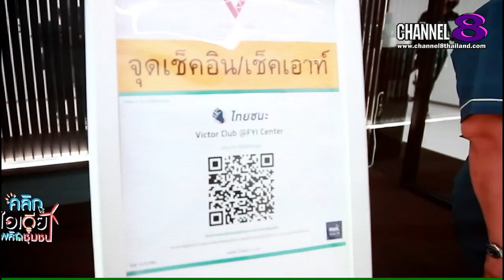Channel8Thailand : เจาะข่าวซี๊ดส์ : "คลิกไอเดีย" พลิกชุมชน ภายใต้แนวคิด “ชุมชน พัฒนา ยั่งยืน”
ประกาศผลผู้ชนะเลิศในโครงการ “คลิกไอเดีย พลิกชุมชน” ภายใต้แนวคิด “ชุมชน พัฒนา ยั่งยืน”

สำนักงานคณะกรรมการกำกับกิจการพลังงาน หรือ (สำนักงาน กกพ.) โดยกองทุนพัฒนาไฟฟ้า ได้จัดงานประกาศผลตัดสินรอบชิงชนะเลิศในโครงการ “คลิกไอเดีย พลิกชุมชน” ภายใต้แนวคิด “ชุมชน พัฒนา ยั่งยืน”
ณ หอศิลปวัฒนธรรมแห่งกรุงเทพมหานคร

    ซึ่งโครงการนี้ได้เชิญชวนน้องๆ เยาวชน คนรุ่นใหม่ อายุตั้งแต่ 16-25 ปี ร่วมส่งผลงานคลิปวิดีโอเสนอความคิดสร้างสรรค์ในการพัฒนาชุมชนความยาวไม่เกิน 5 นาที เพื่อชิงทุนการศึกษามูลค่ากว่า 400,000 บาท มีผลการตัดสิน ดังนี้

4 Ku-band @ 54 MHz
24 Ku-band @ 27 MHz

Downlink Information:
NAT TV 1 and 2
Transponder: 22
Frequency: 12090
Symbol Rate: 20000
FEC: 3/4

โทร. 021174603